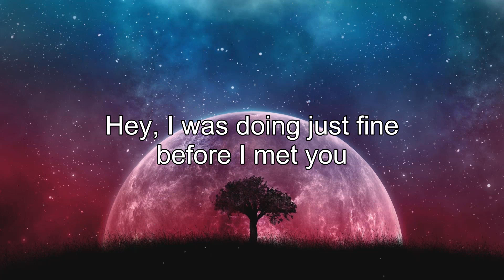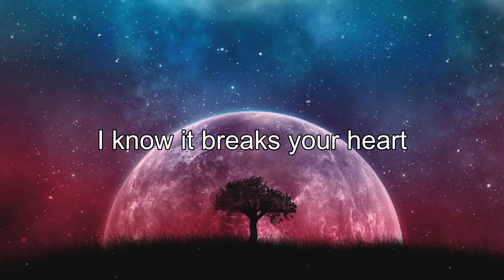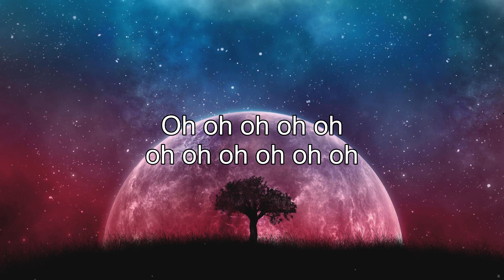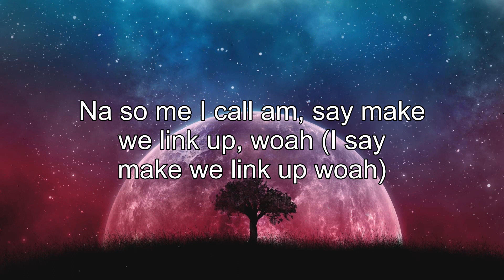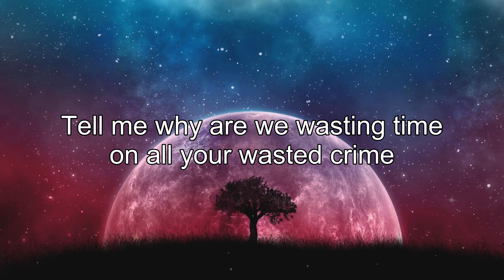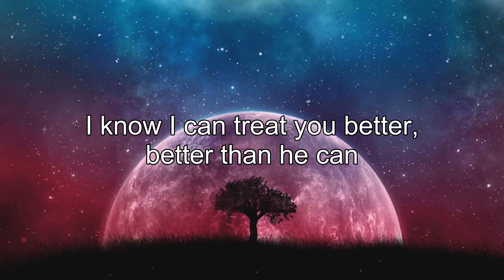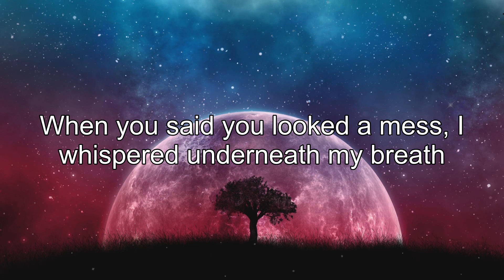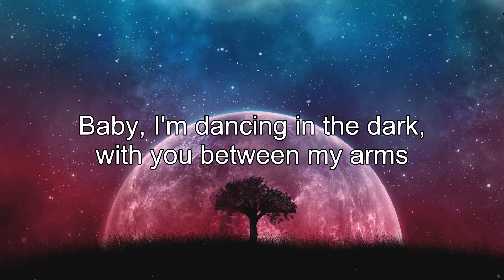The Chainsmokers ft. Halsey - Closer (Lyrics)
Lyrics:
Again

OK

1. The Chainsmokers ft. Halsey - Closer
2. Anne Marie & James Arthur - Rewrite The Stars
3. ZAYN & Sia - Dusk Till Dawn
4. Ava Max - Sweet but Psycho